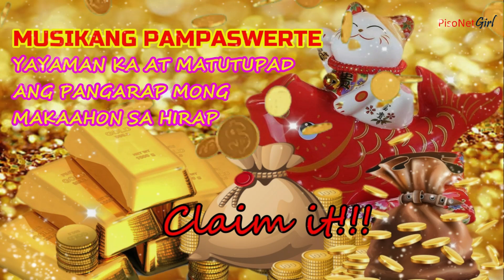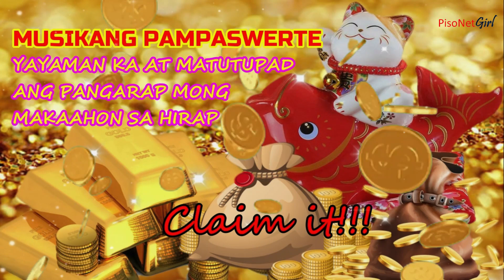YAYAMAN KA AT MATUTUPAD ANG PANGARAP MONG MAKAAHON SA HIRAP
MUSIKANG PAMPASWERTE

❤️Magandang araw!